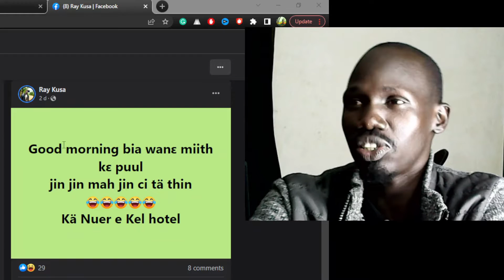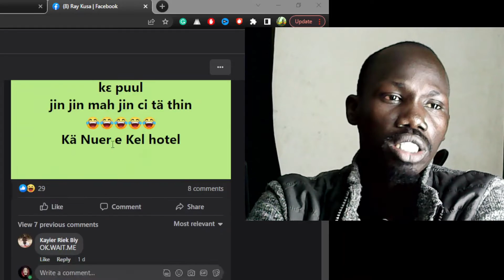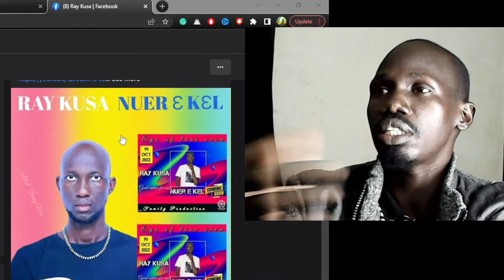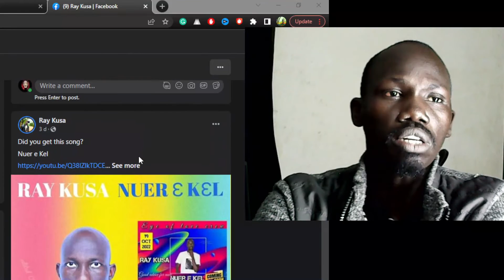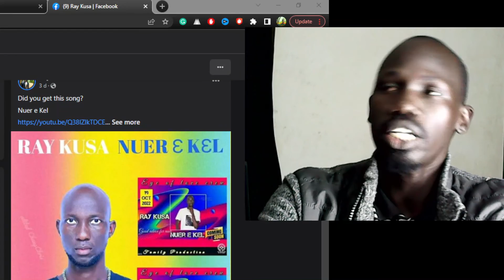Latest music - talk about Ray Kusa New Music Nuer Ekel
learning from the best
these are the details of my channel